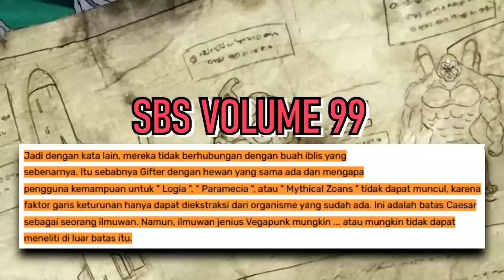PREDIKSI JITU?? ARC EGGHEAD bakal KAYAK GIMANA!!!!! Semuanya KACAU BALAU?? (3N One Piece)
well jangan lupa guys, baca berita menarik dan topup games hanya ada di Dunia Games!!! always fun and seru abis hanya ada di @officialduniagames